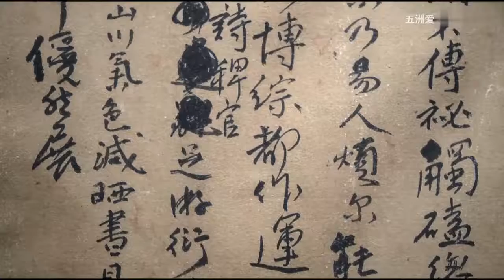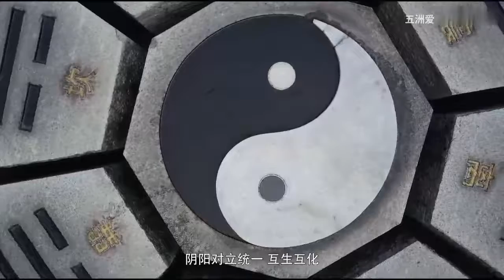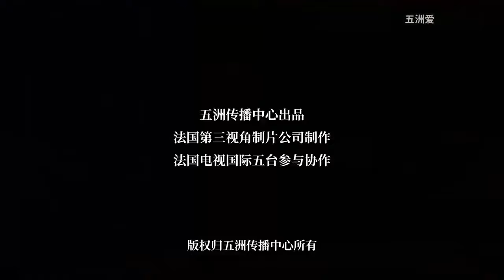記錄片《東方醫學》第七集：中醫灸法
中医药作为中华民族的瑰宝，是中华优秀传统文化的代表性符号，是中国对世界文明的贡献。《东方医学》通过国际视角聚焦中医药主题，用现代科学解读中医药学原理。系列短片走进屠呦呦团队的青蒿研究中心实验室、中医医院诊室和病房、中药药材现代化种植基地和中医药博物馆、植物园等机构，邀请专业科研人员现场科普讲解，借助先进的科学仪器，带领观众深入了解中医药理论知识。每集短片关注一个主题，以生动精彩的故事内容串联起中医药历史沿革与当代传承，体现出中医药深厚的文化底蕴和科学价值。